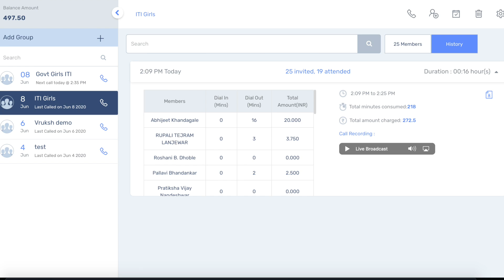Ekatra - An Integrated Education Platform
Digital / E-Learning is limited to students with access to a smartphone and internet. however, the majority of the Indian Population does not have access to smartphones, and data connectivity issues still exist, even in Metros.

We built Ekatra to combat the digital divide and take quality education to the masses. Know more about us at ekatra.one